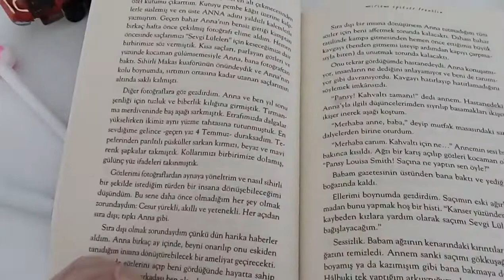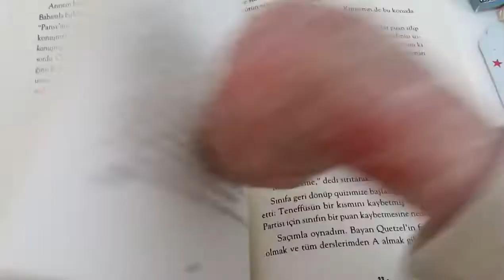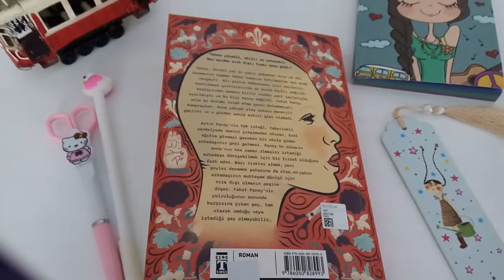Sıra Dışı | Kitap Önerisi #2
Kitap Yorumu; Pasy adında küçük bir kızın dilinden yazılmış kitap, En yakın arkadaşı Anna beyin fonksiyonlarini kaybedip felç geçirince başlıyor hikaye ve bu süreçte Pasy arkadaşı anna için arkadaşlık dostluk için yeni kararlar alıyor. Güzel bir kitaptı.
Alıntı; ''Kötü bir gün geçirmiş olmam şimdiye kadar başarmak için çabaladığım her şeyden vazgeçeceğim anlamına gelmiyordu.''